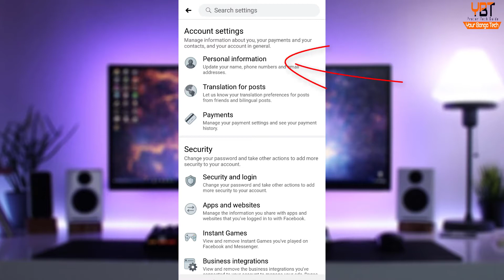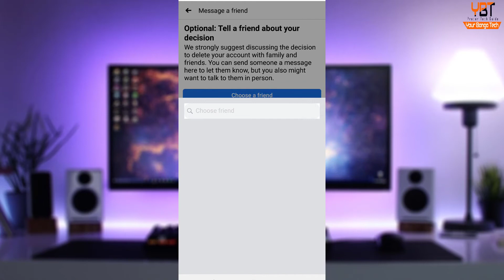মৃত্যুর পরে পেইজবুক আইডি অটো ডিলেট।How to Auto Delete Your Facebook account after your death?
ভিডিওয়র বিষয়: মৃত্যুর পরে আপনি যদি চান পেইজবুক আইডিটি ডিলেট হয়ে যাক তাহলে আপনার জন্য এই ভিডিওটি।
how to memorialize a facebook account,
how to remove a deceased person from facebook,
facebook deceased person,
how do i request the removal, deceased family members facebook account,